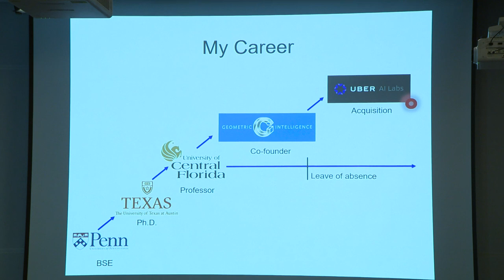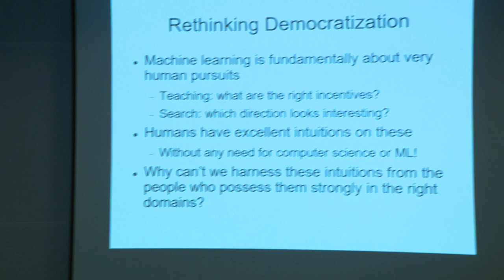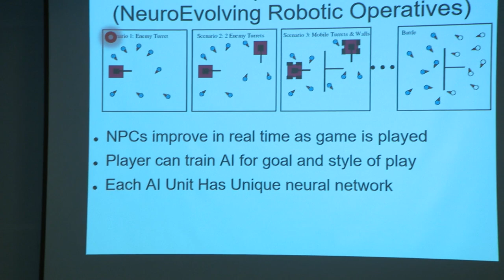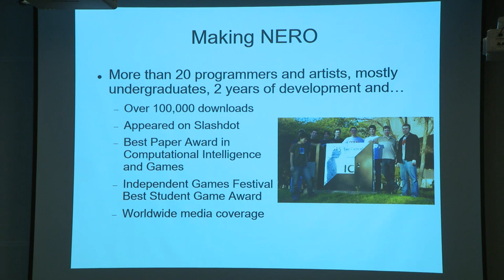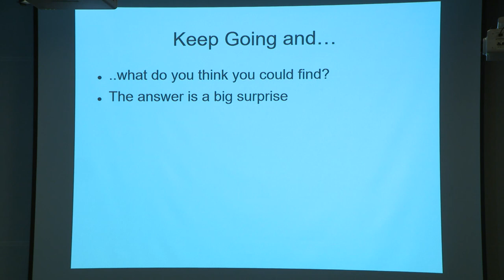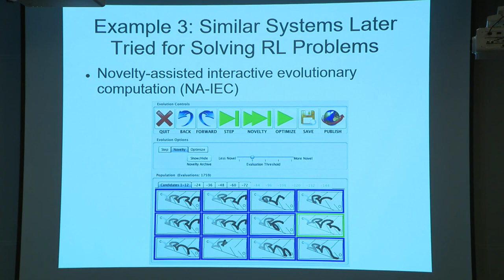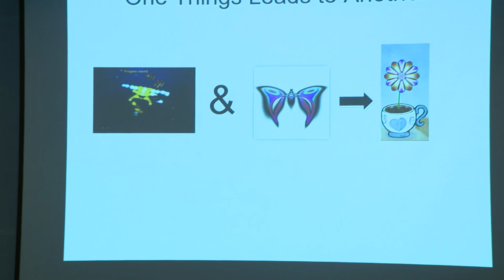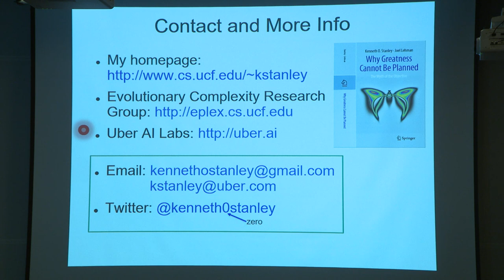MIC 2018 - Kenneth Stanley's Closing Keynote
Bio:
Kenneth O. Stanley is Charles Millican Professor of Computer Science at the University of Central Florida and director there of the Evolutionary Complexity Research Group. He was also a co-founder of Geometric Intelligence Inc., which was acquired by Uber to create Uber AI Labs, where he is now also a senior engineering manager and staff scientist. He received a B.S.E. from the University of Pennsylvania in 1997 and received a Ph.D. in 2004 from the University of Texas at Austin. He is an inventor of the Neuroevolution of Augmenting Topologies (NEAT), HyperNEAT, and novelty search neuroevolution algorithms for evolving complex artificial neural networks. His main research contributions are in neuroevolution (i.e. evolving neural networks), generative and developmental systems, coevolution, machine learning for video games, interactive evolution, and open-ended evolution. He has won best paper awards for his work on NEAT, NERO, NEAT Drummer, FSMC, HyperNEAT, novelty search, and Galactic Arms Race. His original 2002 paper on NEAT also received the 2017 ISAL Award for Outstanding Paper of the Decade 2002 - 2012 from the International Society for Artificial Life. He is a coauthor of the popular science book, "Why Greatness Cannot Be Planned: The Myth of the Objective" (published by Springer), and has spoken widely on its subject.